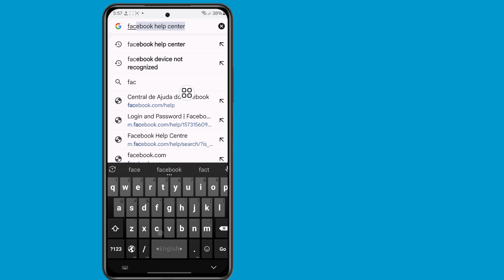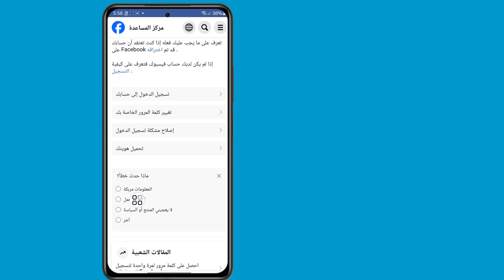مشكلة عدم التعرف على جهازك في الفيس بوك. الاسترداد عدم التعرف على جهازك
أدخل المربع 👇👇👇
فريق الفيس بوك لا أستطيع تسجيل الدخول إلى حسابي عندما أحاول تسجيل الدخول كان يظهر "لا نتعرف على جهازك" وفقدت جهازي القديم لذا لا يمكنني التأكيد لذا يرجى مساعدتي في استرداد حسابي.

 اسم المستخدم:
الاسم الكامل:
تسجيل رقم الهاتف:
تسجيل معرف البريد الإلكتروني:

غلاف الموضوع -
مشكلة عدم التعرف على جهازك على Facebook 2024
عدم التعرف على جهازك
استرداد Facebook عدم التعرف على جهازك
كيفية استرداد حساب Facebook الخاص بي عدم التعرف على جهازك
حل مشكلة Facebook
عدم التعرف على جهازك على Facebook استخدام جهاز آخر
عدم التعرف على جهازك حل مشكلة Facebook

شكرًا للمشاهدة (الحل السريع 26)